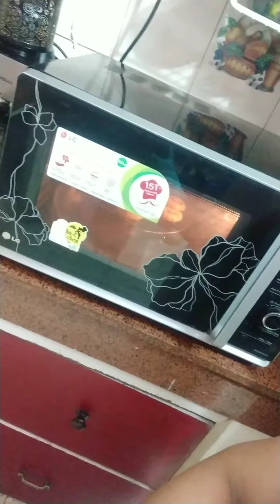Delicious naan khatai which makes you fall in love with it..... 🥰🥰